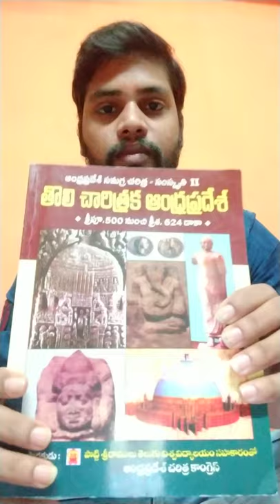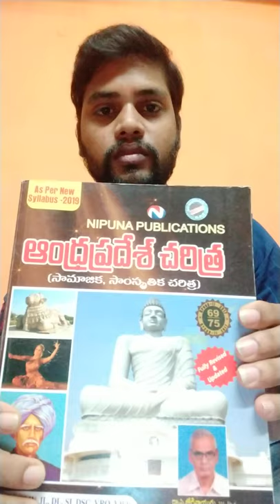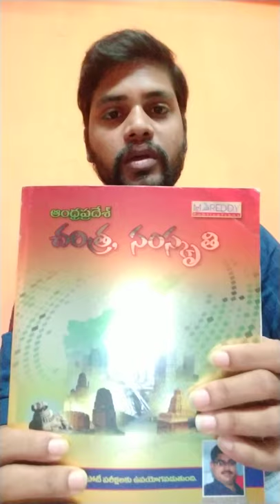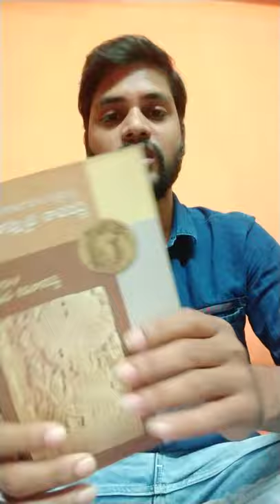Appsc Top13 Books for Ap History